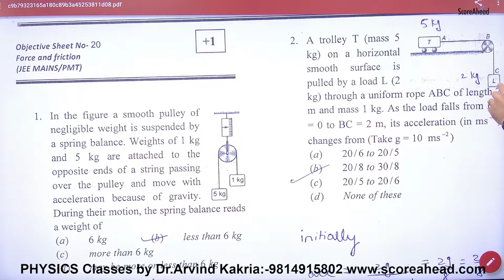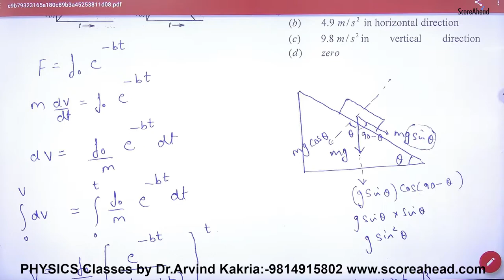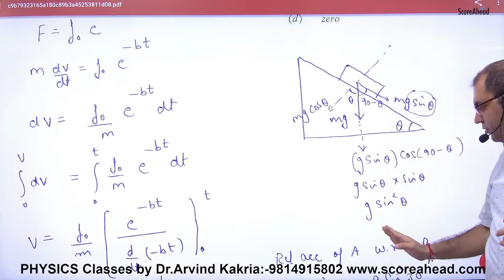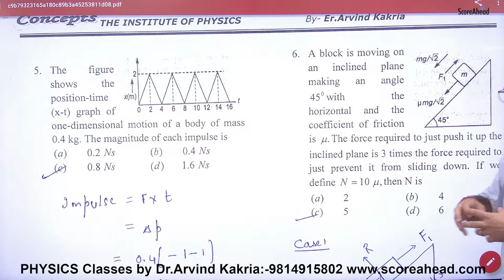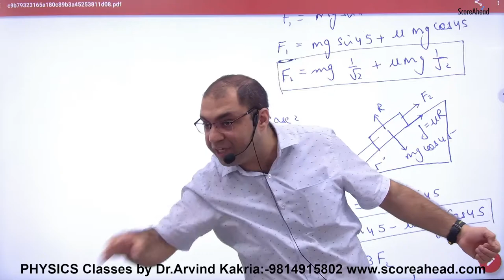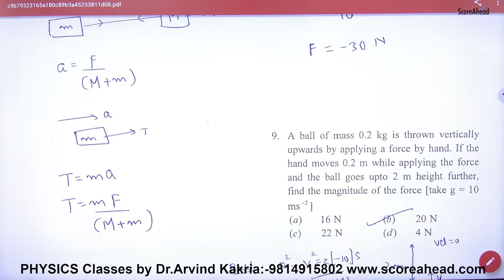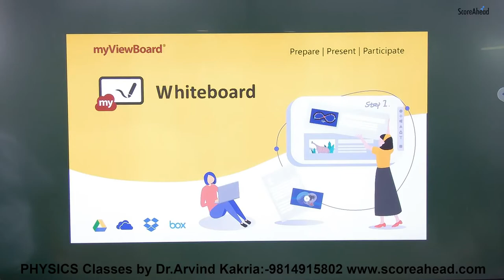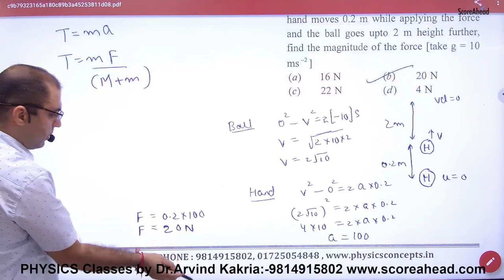91 Objectives on friciton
91 Objectives on friciton